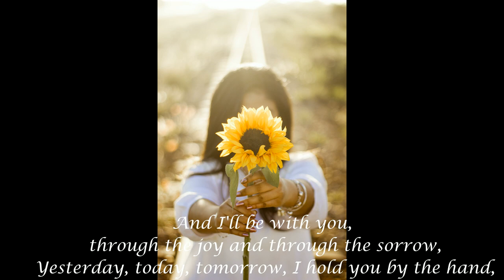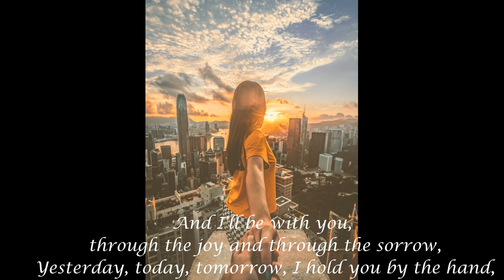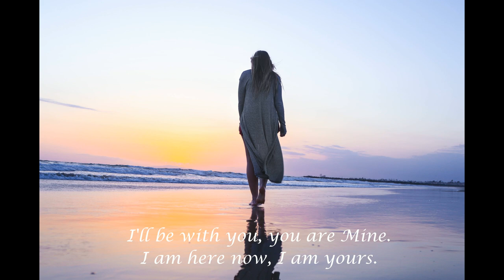You Are Mine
by Cynthia Harris

with Joe Ananias, Voice & Guitar